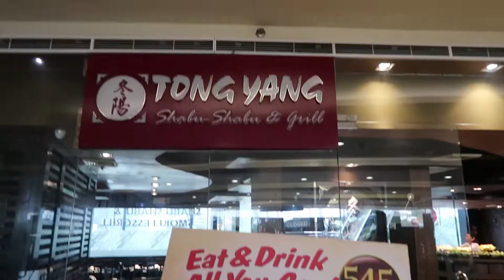TONGYANG FOOD VLOG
Tongyang Megamall